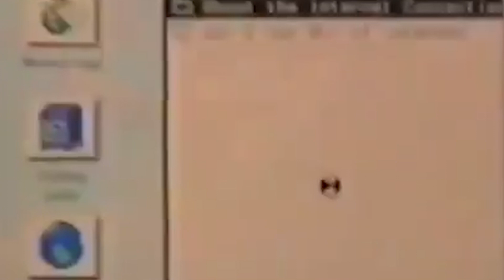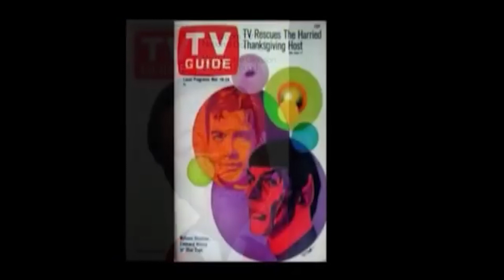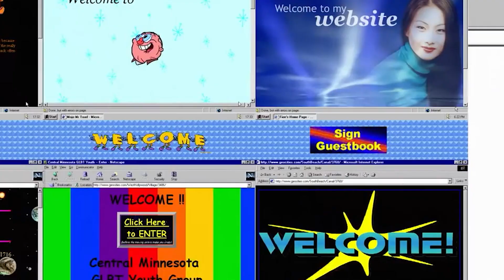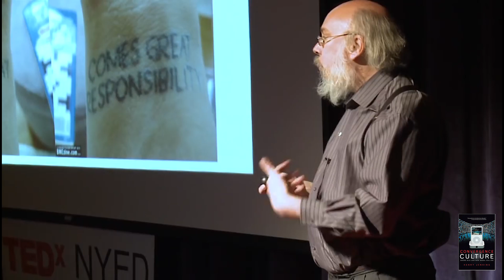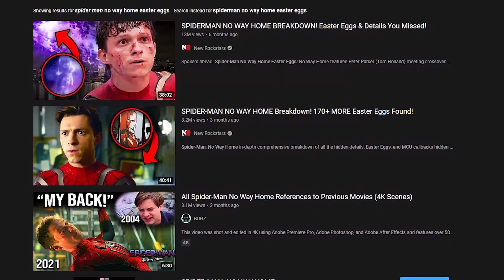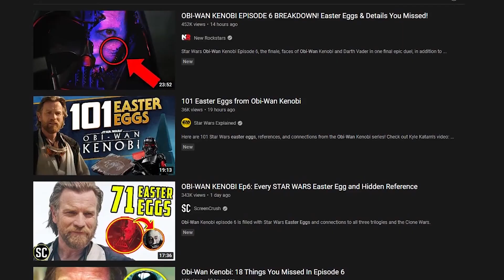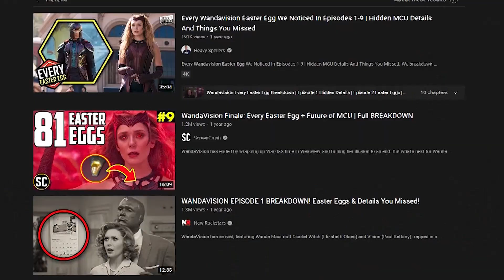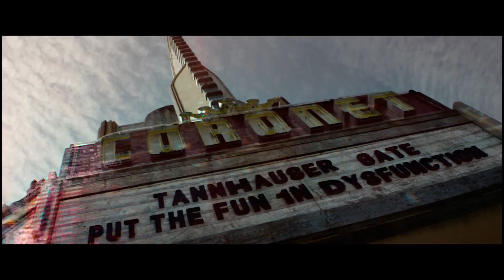The Art of World-Making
Miscellanea #1
Ideas concerning the emergence of a new kind of "flow" in modern trans-media entertainment.

Reference list:
Television: Technology & Cultural Form, Raymond Williams
The Moral Economy of Web 2.0: Audience Research and Convergence Culture, Joshua Green and Henry Jenkins
Convergence Culture: Where Old and New Media Collide, Henry Jenkins
Les Révolutions du Capitalisme, Maurizio Lazzarato
Wandavision (2021)
Marshall McLuhan clips: